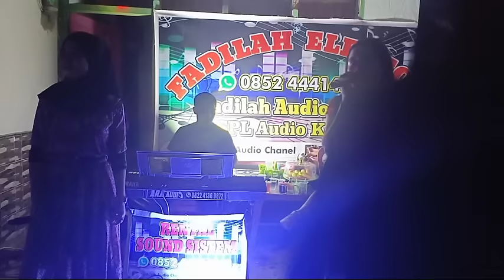LULO LAGU VIRAL "SAJOJO " ◀️ COVER DUO DASTER 'K 🔴 DESA KASUKIA , PUDAY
kami dari menejemen FD AUDIO CHANEL kembali dengan membawa karya musik LULO VIRAL ◀️ cover DUO DASTER 'K DESA KASUKIA PUDAY ◀️ untuk mendukung Chanel ini jangan lupa like share komen dan subscribe agar Chanel ini lebih semangat lagi dalam berkarya BossQ 🙏🙏🙏 dukungan netizen itu prioritas utama kami dalam berkarya BossQ 👍👍👍